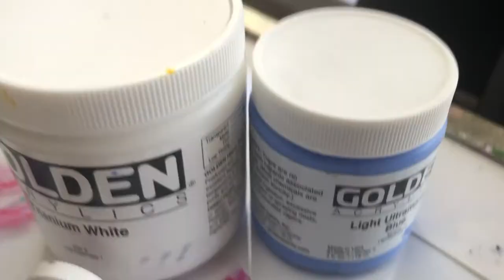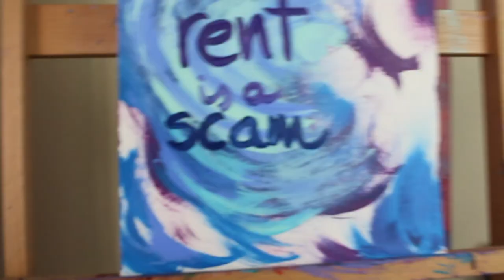[Marx and chill 3] Rent of Land 🌎🌍🌏 Economic and Philosophic Manuscripts of 1844 Summary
Welcome to the 3rd episode of Marx and Chill. Today we discuss "Rent of Land" from Karl Marx's Economic and Philosophic Manuscripts of 1844. We learn about the true nature of the landlord, and the true value of the land.

In "Rent of Land" from Karl Marx's Economic and Philosophic Manuscripts of 1844 we examine the relationship between the landowner, the land, and their tenant. How the landlord has a monopoly and is favored by all exterior conditions. We also discuss how the landlord holds zero value and is wrongly accredited with the value of what the earth can naturally produce.

Furthermore, we learn that the landlord's interests go against the interest of the tenant, the workers, the capitalists, and society at large. "Rent of Land" from Karl Marx's Economic and Philosophic Manuscripts of 1844 walks us step by step, as to how the selling of land actually creates a money aristocracy. The competition among landlords, and the accumulation of land actually blurs the lines between classes. And the simultaneous drop in wages to the working class leads to the inevitable consequence of a revolution.

"Rent of Land" from Karl Marx's Economic and Philosophic Manuscripts of 1844 is fascinating in the sense that it separates landlords from capitalists. Their interest are not the same, even though their behavior and its consequences have very similar patterns.

00:00 Intro
00:12 Rent of Land begins
01:20 Rent
01:55 Relationship between landlord and tenant
02:57 Cost of rent
03:44 Increase of rent
04:17 Landlord's interest
05:31 big vs. small land
06:56 the selling of land
07:53 abolishing romanticism
09:26 division of land
11:16 final thoughts